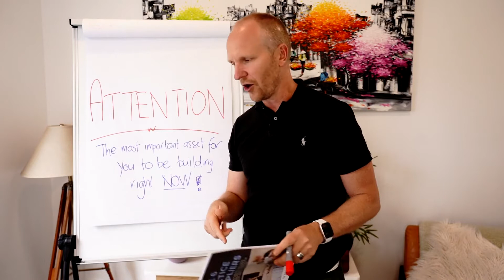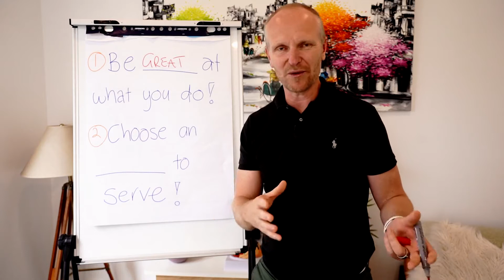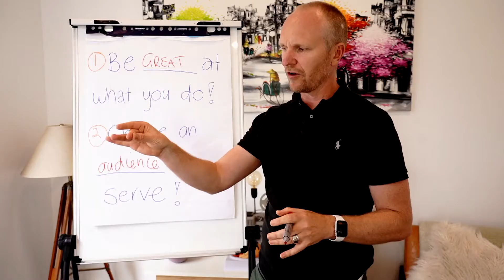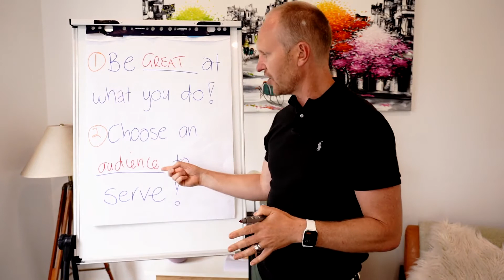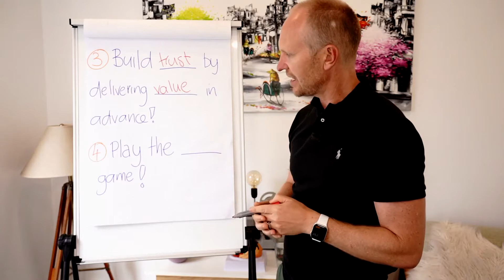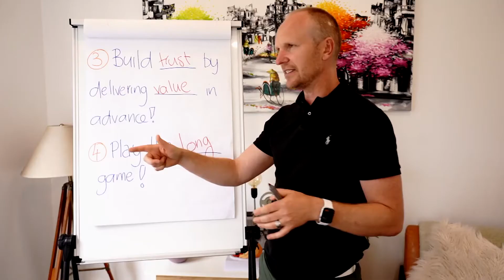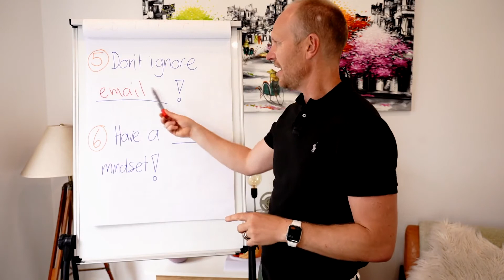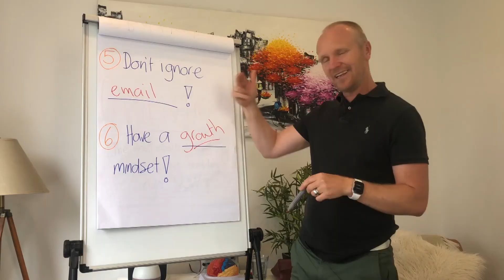Ep117.How To Get More Attention Right Now. Angus Pyke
So…what should you be doing RIGHT NOW to make sure that you have a practice to come back to after the COVID-19 pandemic settles down?

This is a question you should be taking seriously and the answer is simple (but not necessarily easy)…you should be strategically building goodwill and getting the attention of the people in your community!

Here’s what Gary V had to say about the importance of attention…“I believe attention is the single most important asset for anyone trying to achieve anything…whether it be trying to cure a disease, run for office, sell a sneaker or get a client.”

In todays episode I’m going to walk you through a 6 step framework for building goodwill and getting the attention of the people in your community.

Keep saving lives.

Angus

MarketingYourPractice